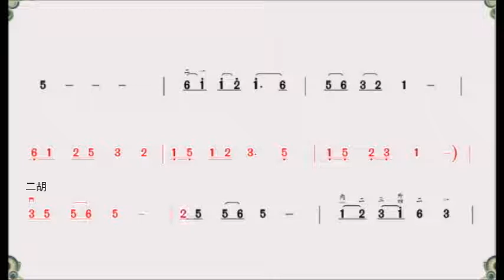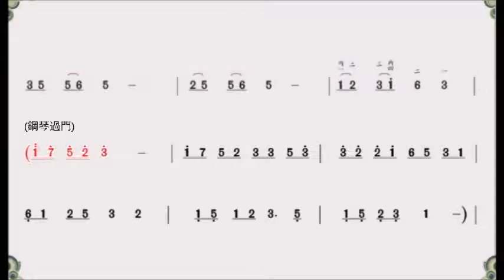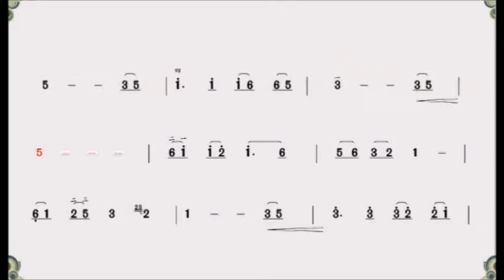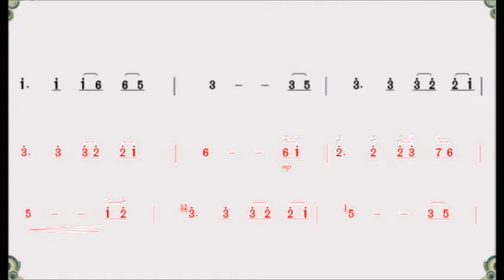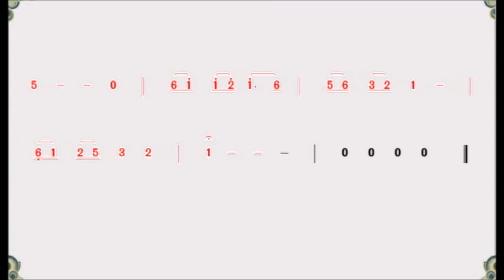女人花二胡(鋼琴伴奏音樂)[麥法基制作]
"女人花'是鄧麗君小姐名曲，粤曲的"風雨斷腸花" 中亦以它為主題小曲。相信唱過這首粤曲的朋友都對它不會陌生。這是一首以鋼琴伴奏的二胡獨奏音樂，技巧不難掌握，令人喜愛。視頻包括演奏和伴奏两個，這是鋼琴伴奏音樂。